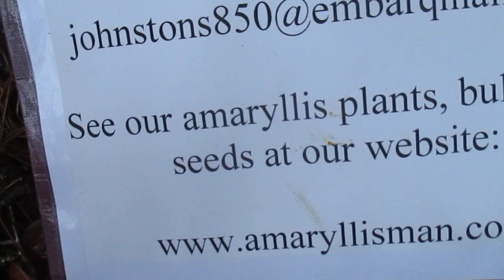Elvas Amaryllis Hippeastrum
This video shows the Amaryllis (Hippeastrum X Hybridum) in full bloom.  You can purchase our bulbs, plants and seeds